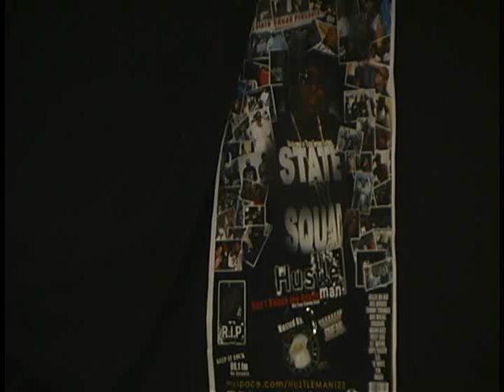COJACK VIDEO RICK ROSS @ 89.1FM DA STREETS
Rick Ross listens to HustleMan ft C-Rides' "WE da BEST" @ 89.1 fm da Streetz with DJ Krunch One, Triple C's, Toro(R.I.P), and others